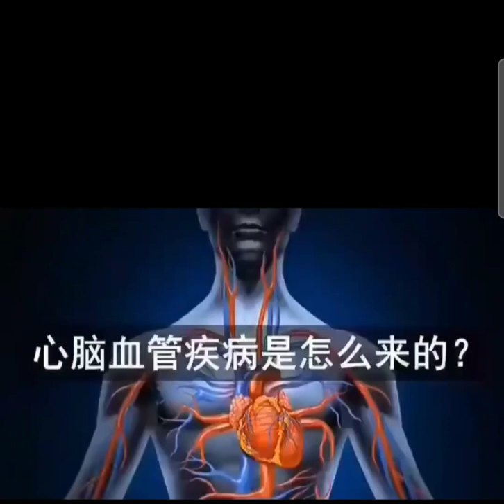万病之源是微循环的湿寒淤堵！